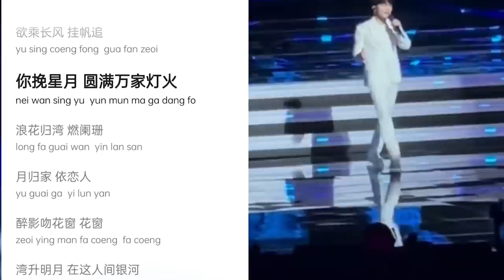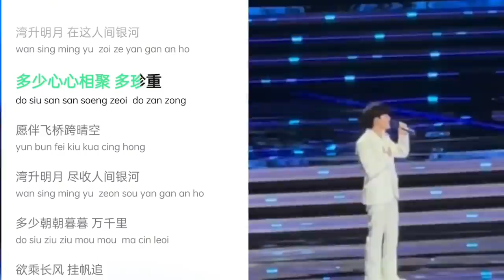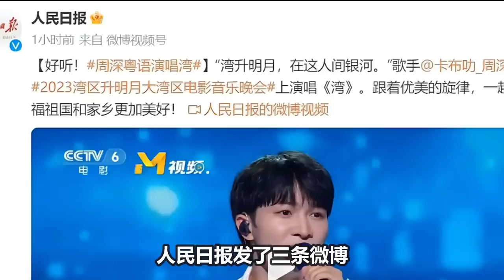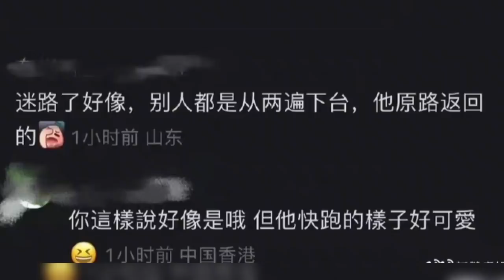【周深】内娱脸面！感叹港星赢麻了之际，周深《湾》来修音响了！ 高清现场直拍无修音，人民日报、中国战略支援等官媒纷纷转发点赞！